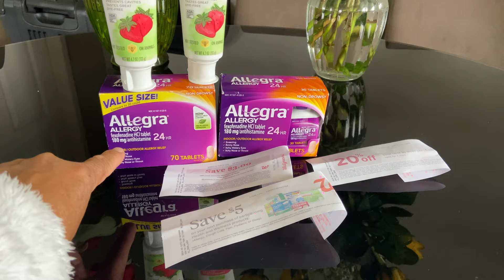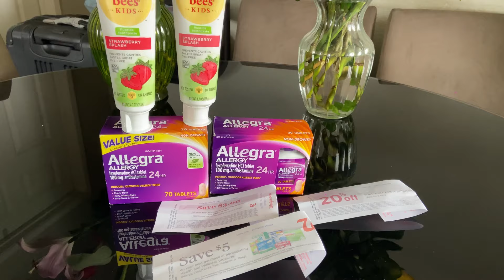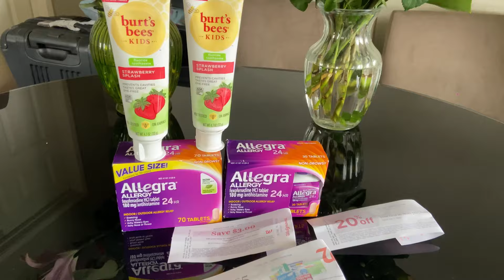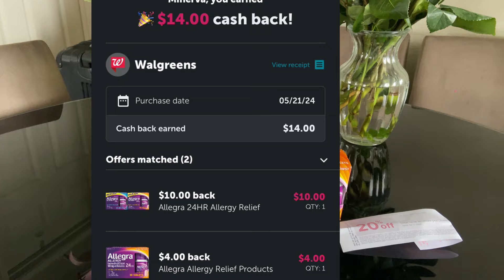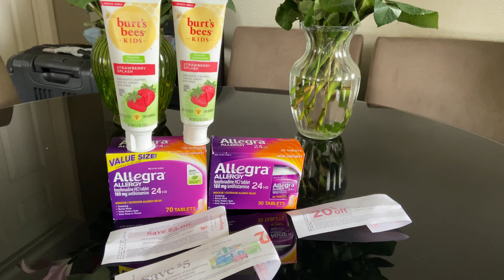SUPER GANANCIA Y PAGANDO SÓLO $10.98🔥🔥WALGREENS😱😱May 21, 2024